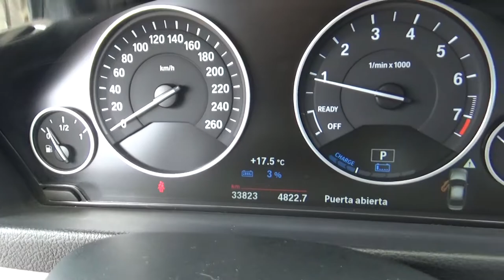BMW / 330e Hibrido / 2017 - HK418019